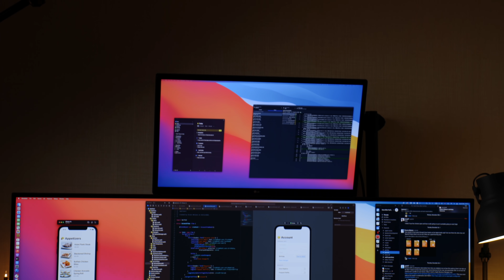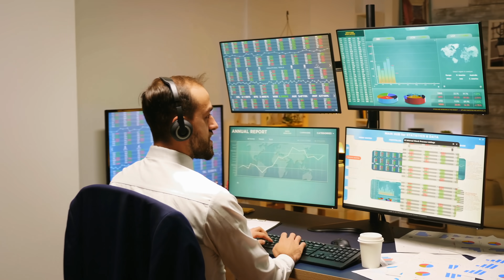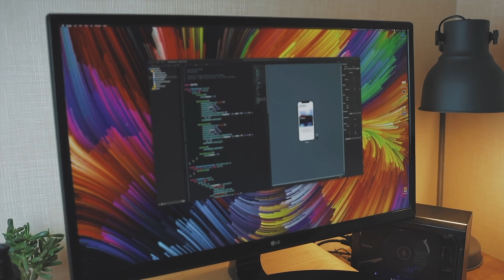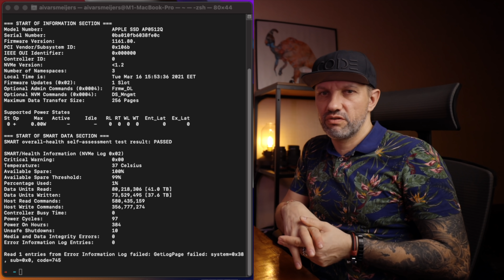MacBook M1 long time Review - Developers perspective